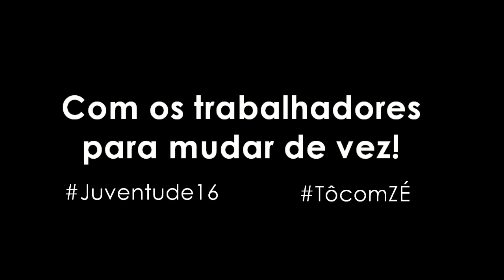Henrique Carneiro em "Maconha: legalizar ou não?"